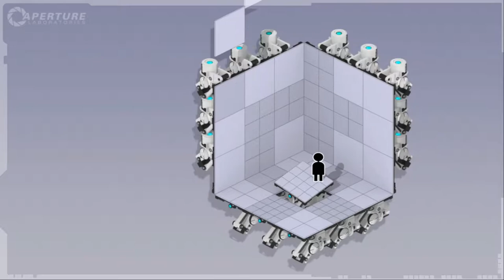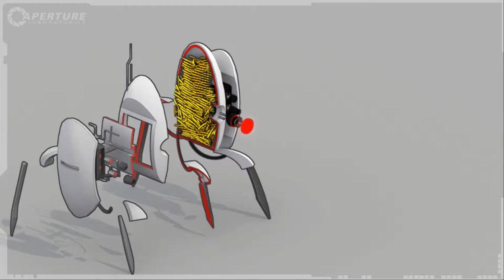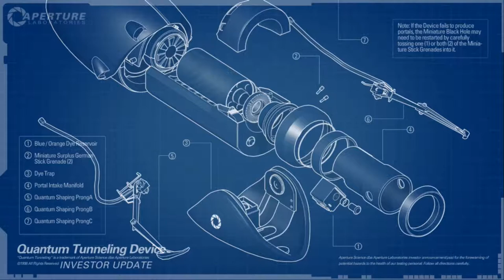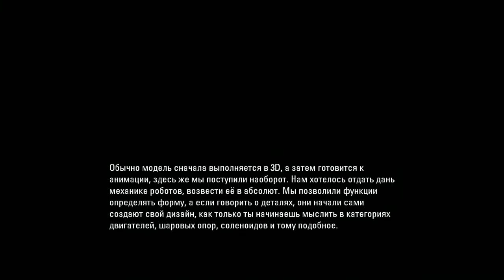Portal 2(доп.мат.Addition) ► РЕКЛАМНЫЕ РОЛИКИ И ШАРИКИ ► №1